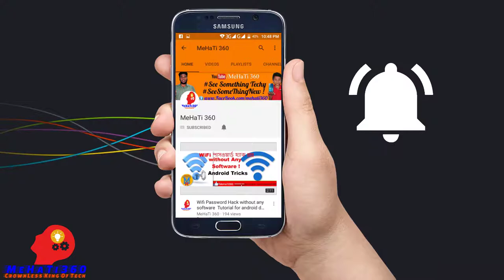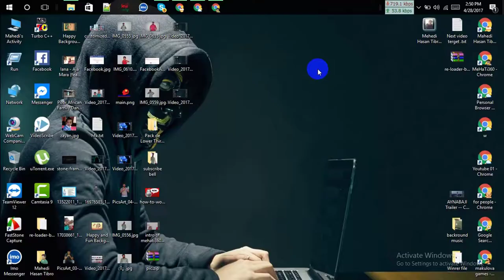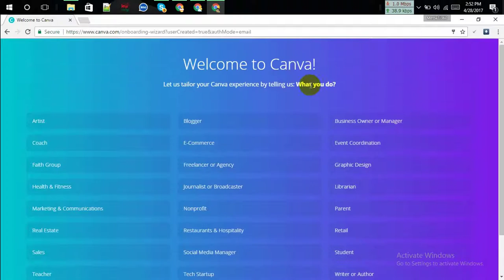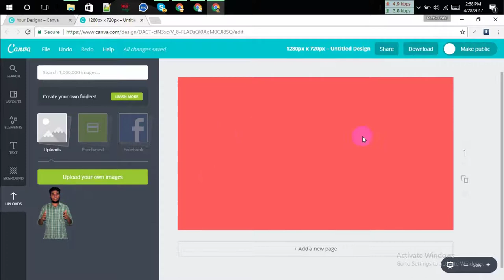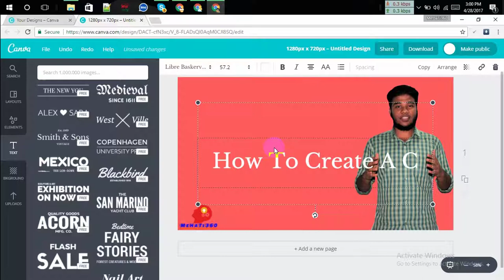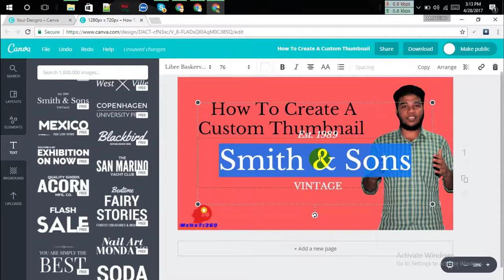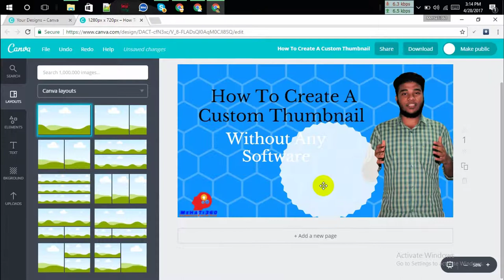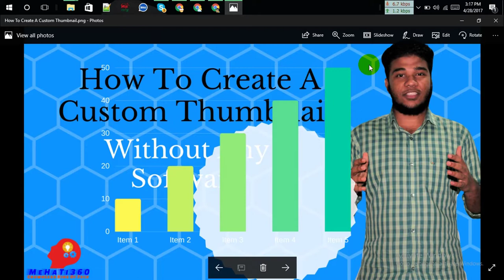How to make thumbnail without any software like technical guruji (Bangla Tutorial ) By MeHaTi360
Learn how to create, build, and make your own custom thumbnail for your YouTube channel without using Photoshop, a thumbnail maker or Fireworks. You can create your own thumbnails using free programs like:

As long as you know some basic design and editing tricks you can start creating the perfect thumbnail right now.

When you start uploading thumbnails you increase the chances that you will get more views, subscribers and grow your channel faster than you thought possible.

According to VidCon, every thumbnails should include text on the image, a face or person and something in the background. Make sure each image has those three things because 90% of the top performing videos all have those three things.

If you like this video Please hit like , If you have any problem about this video please comments !

-MeHaTi360 (Mehedi Hasan Tibro )
The CrownLess king Of Tech ! :-)